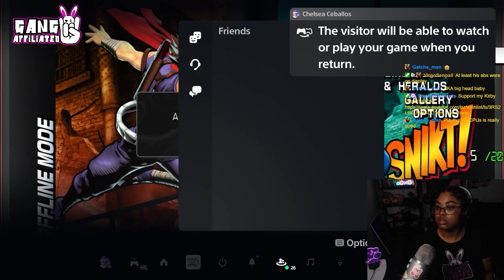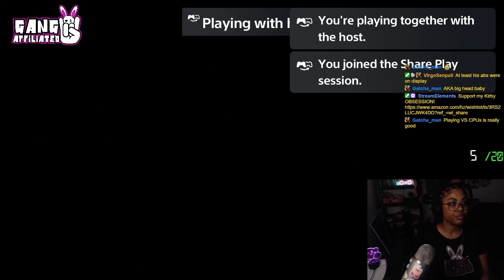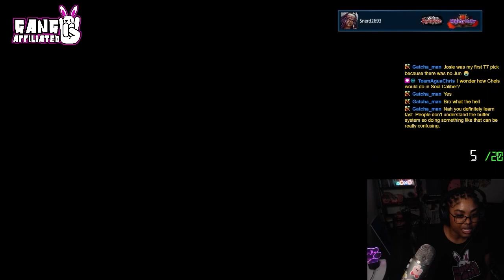Making The Fighter! Ep.7 | Amateur Hour w/ Snerd2693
JOIN THE MEMBER SQUAD!
We are more wholesome there!

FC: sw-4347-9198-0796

PSN: Question_kidd

Follow Snerd!